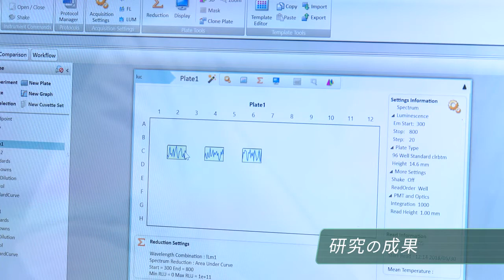「応用生物学部 生命科学分野」研究紹介01